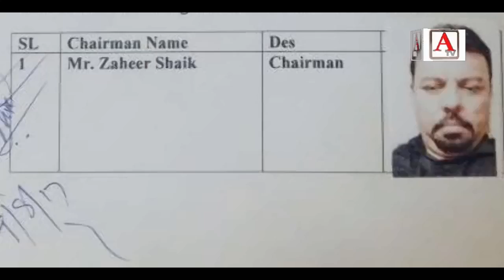Chairman Block Cong Zaheer Shaikh Ko Taheniyat A.Tv News 31-8-2017